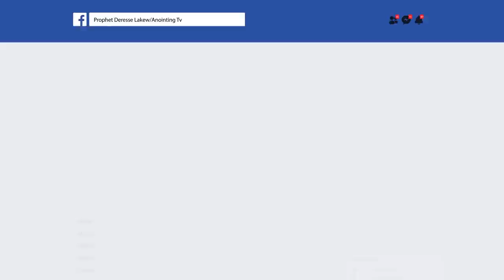ባሏን በቢላ ልጇን በትራስ...||MAN OF GOD PROPHET DERESSE LAKEW